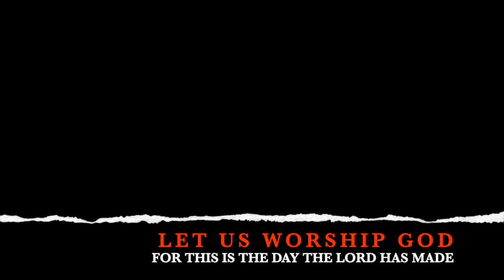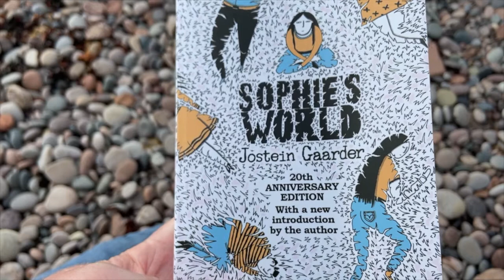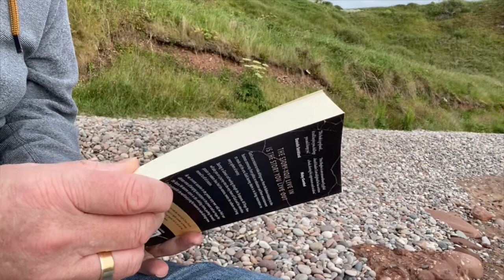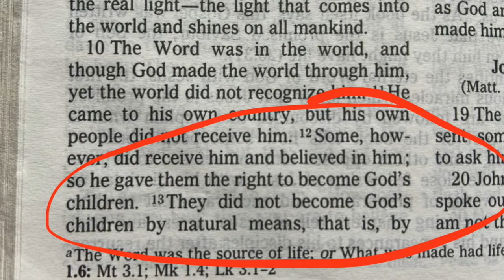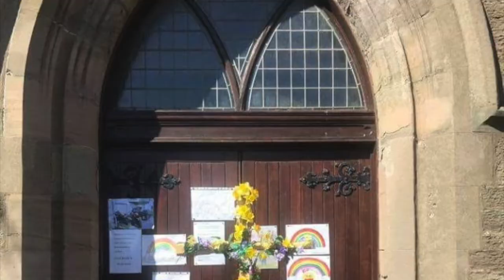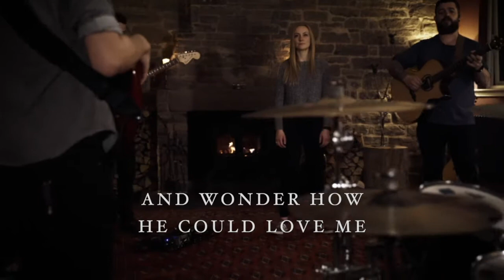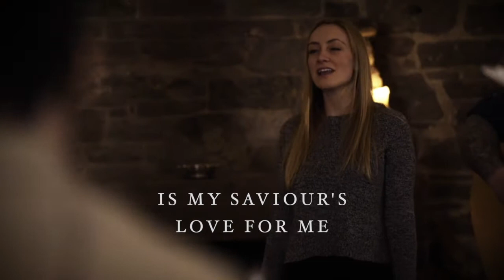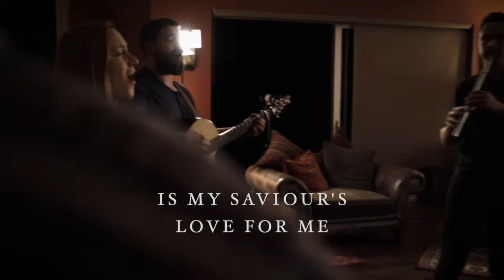Moderator's Service (no1) - 2nd August 2020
Worship  from The Moderator of the General Assembly of the Church of Scotland Right Rev Martin Fair